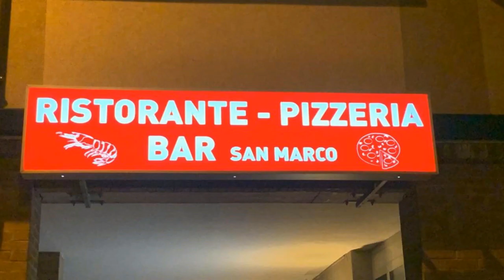Ristorante Pizzeria Bar San Marco +39 342 8056725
Ristorante Pizzeria Bar San Marco